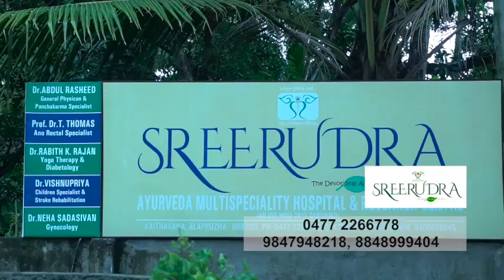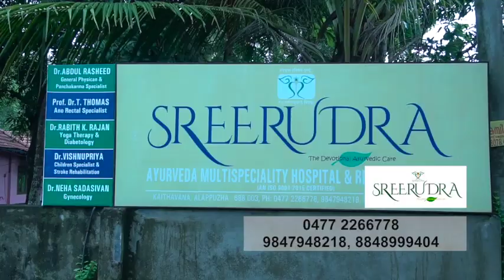SREERUDRA AYURVEDA HOSPITAL